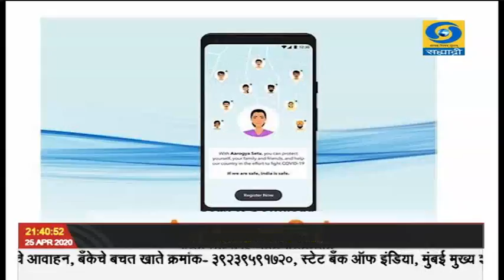तब्बल साडे सात कोटी लोकांकडून मोबाईलवर आरोग्य सेतू अॅपचा वापर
तब्बल साडे सात कोटी लोकांनी आपल्या मोबाईलवर आरोग्य सेतू हे अॅप डाऊनलोड केलं आहे. केंद्रीय इलेक्ट्रॉनिक्स आणि माहिती तंत्रज्ञान राज्यमंत्री संजय धोत्रे यांनी काल व्हीडिओ कॉन्फरन्सद्वारे, कोविड - १९ संदर्भात विविध खाती आणि मंत्रालयांनी केलेल्या उपाययोजनांचा आढावा घेतला. त्यावेळी त्यांनी ही माहिती दिली.